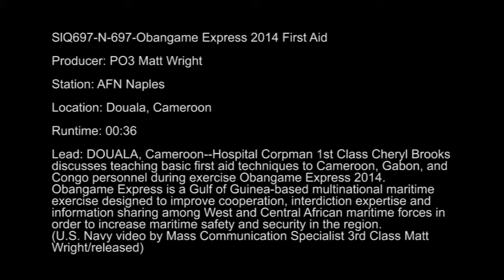140417 N NQ697 FirstAid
DOUALA, Cameroon--Hospital Corpman 1st Class Cheryl Brooks discusses teaching basic first aid techniques to Cameroon, Gabon, and Congo personnel during exercise Obangame Express 2014. Obangame Express is a Gulf of Guinea-based multinational maritime exercise designed to improve cooperation, interdiction expertise and information sharing among West and Central African maritime forces in order to increase maritime safety and security in the region.
(U.S. Navy video by Mass Communication Specialist 3rd Class Matt Wright/released)